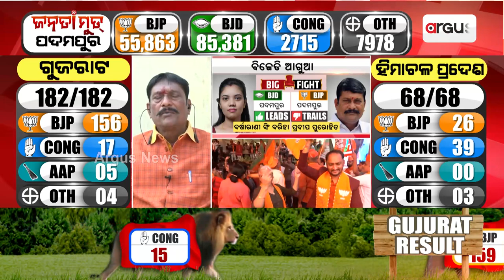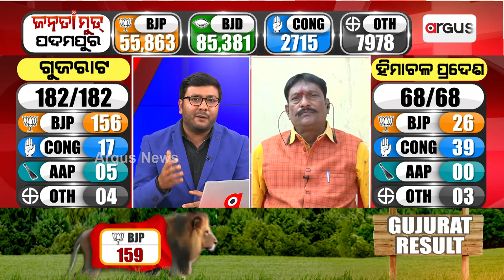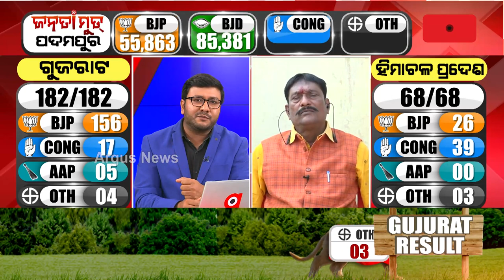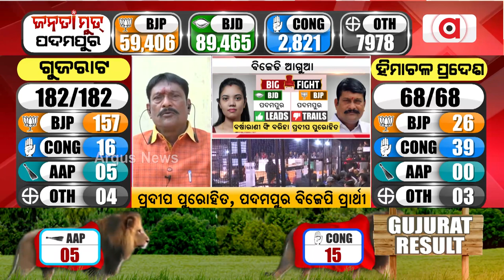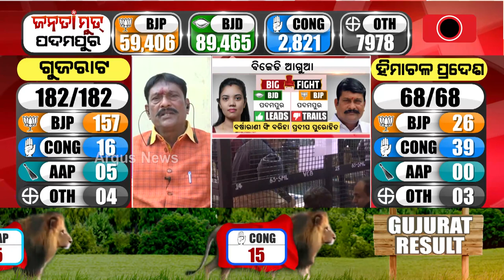I Respect Padampur People's Mandate, Says Pradip Purohit